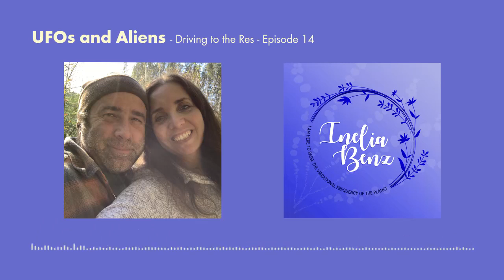UFOs and Aliens - Driving to the Rez - Episode 14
In this podcast I share some of my stories related to UFOs and Aliens.

Inelia offers a free 10 days program to help you start your Ascension Process. This simply means becoming more aware and awake. You can find the program here:

Get Inelia's books: Interview with An Alien, Interview with An Angel, Interview with a Psychic Assassin

Inelia received her First Class Honors Degree in Communication Studies at Dublin City University, Ireland in her 20’s. Since then she has been writing, teaching and advancing multiple platforms to bring about personal and global transformation. Through her easy to use courses, meditations, books and videos she offers quick, mystery free tools that will elevate your vibrational energy and bring personal awakening and spiritual evolution. Her tools are used by over a million people around the planet.

Meet her at IneliaBenz.com